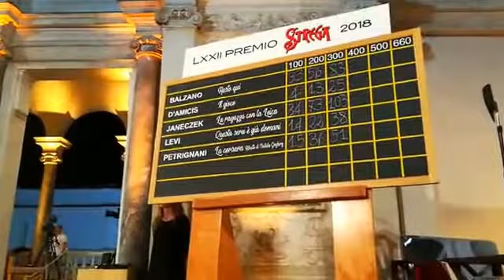Premio Strega 2018, momenti del più prestigioso premio letterario italiano 05/07/2018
PremioStrega 2018 a HelenaJaneczek, autrice de LaragazzaconlaLeica.
Premio Strega 2018, momenti del più prestigioso premio letterario italiano - Parte 1 - 05/07/2018.